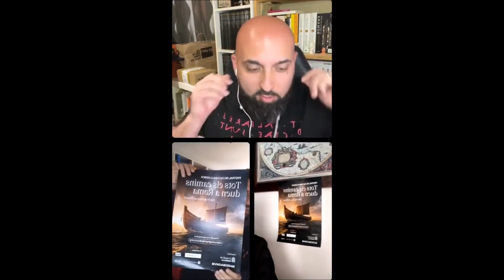Presentación del tercer festival de CULTURA CLÁSICA MMXXIV organizado por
¡Salvete, Quirites! Presentamos, en exclusiva, el programa de eventos organizados para el tercer festival de cultura clásica organizado por la asociación @maremagnvmbalears5793 en Palma de Mallorca. Este evento tiene por nombre "Todos los caminos llevan a Roma", pues estará dedicado a los viajes en el antiguo mundo romano, se realizará entre los días 21 de marzo y 3 de abril y constará de diferentes talleres dedicados a diferentes aspectos de la cultura grecorromana y de la antigüedad en las islas Baleares. Además contará con un ciclo de conferencias y diferentes representaciones históricas.